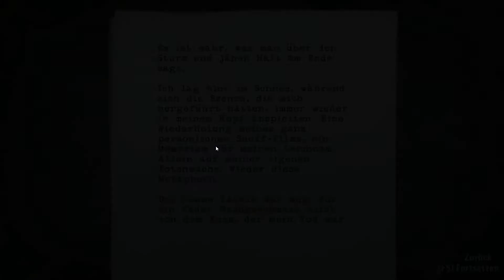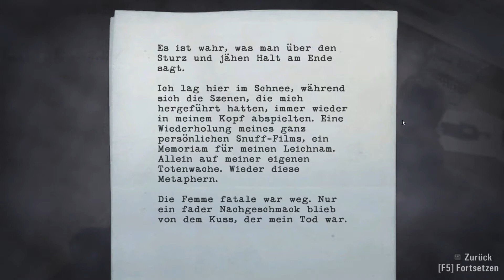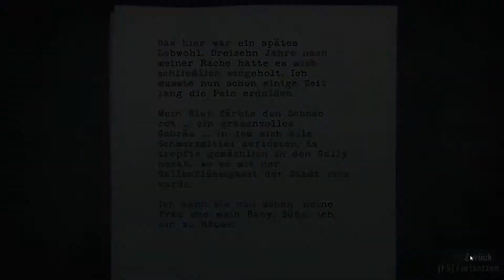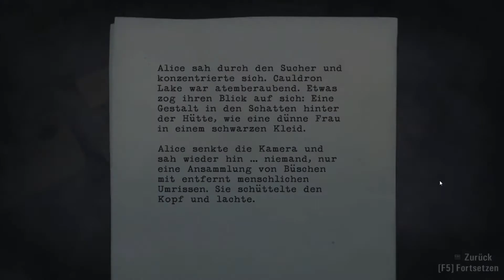Let's Play ALAN WAKE (PC) #007 |FULL HD| Ein Blick in die Vergangenheit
ALAN WAKE ►Ein Psycho-Action-Thriller◄ jetzt auch für PC! Dunkel, bösartig, fesselnd und Licht als Waffe gegen die Dunkelheit. Mehr Film als Spiel...schaut es euch an!